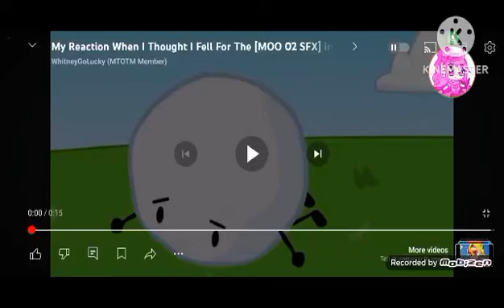My Reaction that Emi Shinohara (Sailor Jupiter's Voice actor) died in September 8 2024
Noooooooooo

note: i like Bfdi